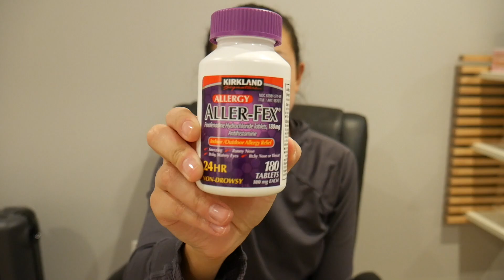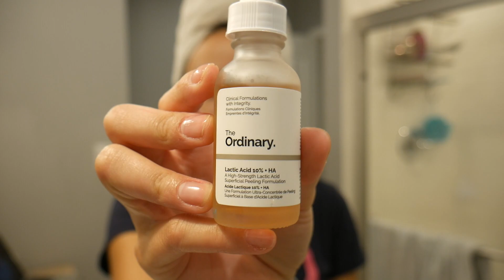¿ME DUERMO A LAS 9 P.M.? - Gela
♥ AQUÍ  MÁS  INFORMACIÓN ♥

En este video les muestro mi rutina de noche!